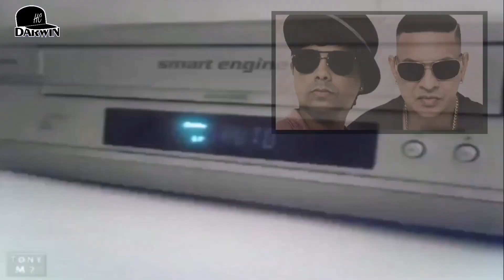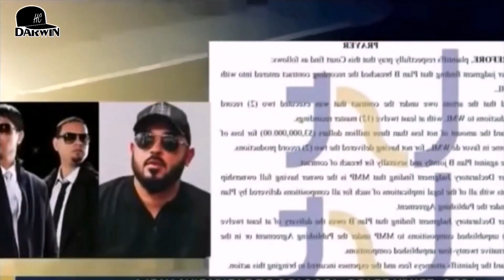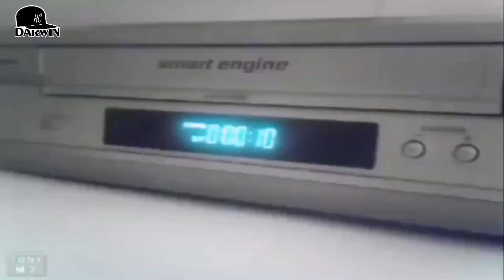¿Qué pasó con plan B? Uno de los mejores duos de la historia "actualidad 2021"